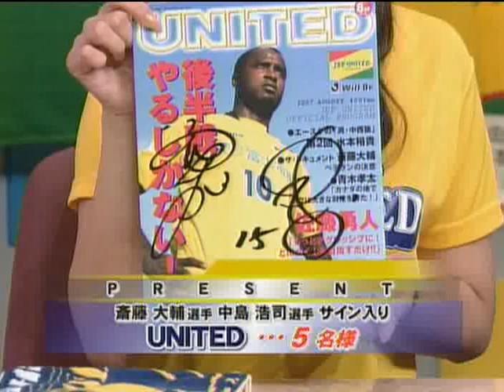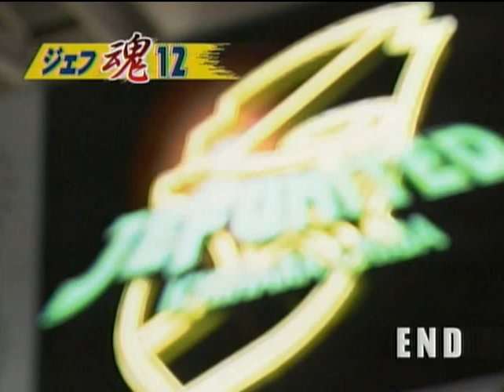2007/08/19 第17回 part3